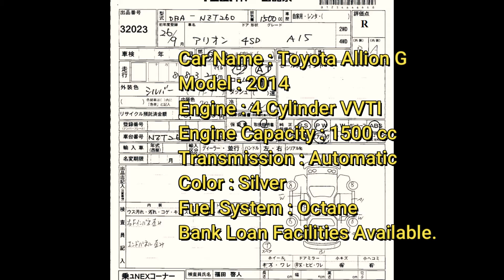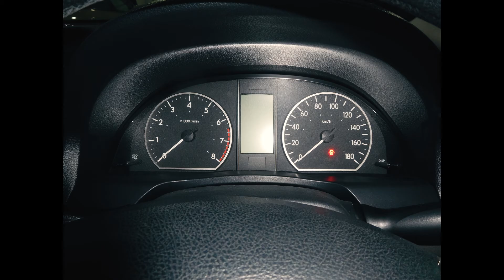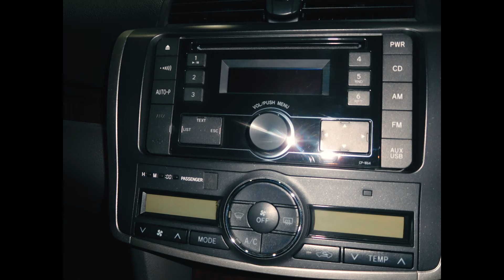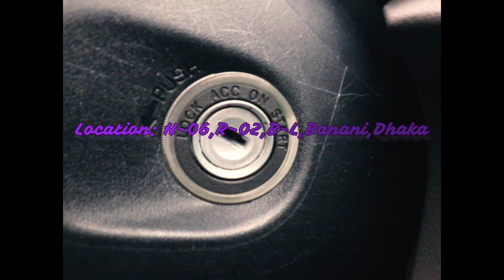Toyota Allion G car price_review_info_n b traders_শখের গাড়ি সাশ্রয়ী দামে কিনুন.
Toyota Allion G Package
Condition : Excellent
Manufacturer : Toyota, Japan
Model : 2014
Engine : 4 Cylinder VVTI
Engine Capacity : 1500 cc
Transmission : Automatic
Color : Silver
Fuel System : Octane
Options: Excellent AC, DVD Player, Back Camera, Tilt Power Steering, Disk Brake, Power Windows & Mirror, Alloy Rim, 4 ABS, 2 Airbag, Central Lock, Tempered Glass, All Power.
For Contact with us: 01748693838,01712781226